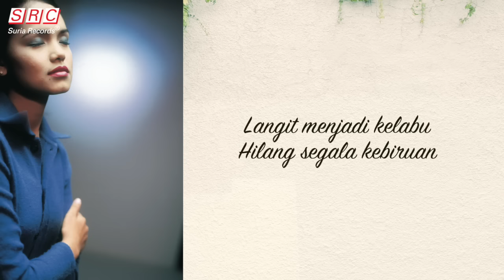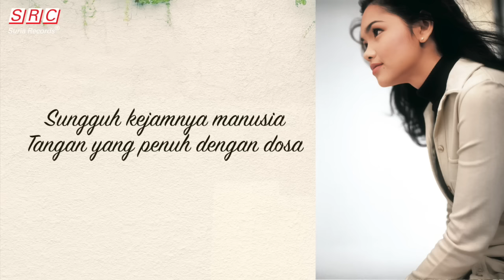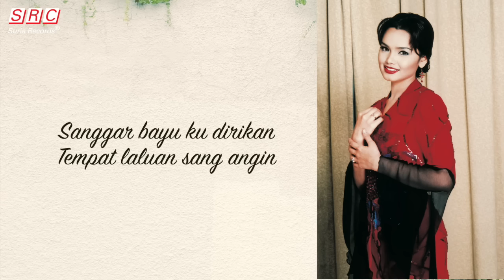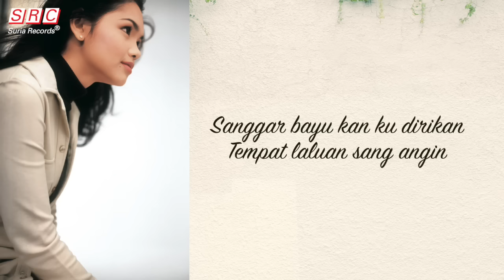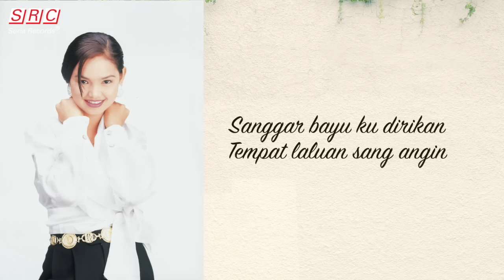Siti Nurhaliza - Sanggar Bayu (Official Lyric Video)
Untuk Mendapatkan RBT "Sanggar Bayu" daripada Dato' Siti Nurhaliza